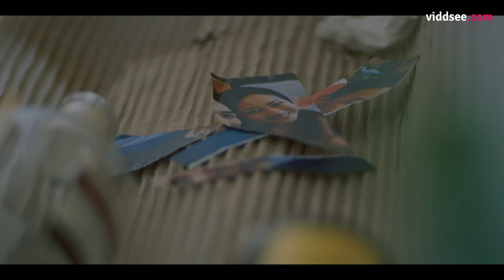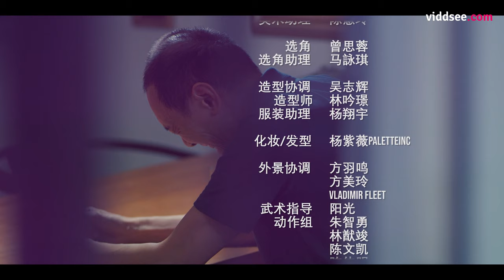The Lying Theory 谎言:真理 Ep 3: Father’s Lies // Viddsee Originals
Claire takes up Larry’s invitation to dine with him at his house. Larry’s father cooks up a big feast, but she senses that Larry’s father has something to hide…

Directed by Grace Tay Hwee Ler

Starring Tay Ying, Dawn Yeoh, Xavier Ong and Darryl Yong

Claire Chan has an ability to “see” numbers of lies one have told after a traumatic childhood incident. What seems like a superpower becomes a curse as everyone around her proves to be liars. She is unable to trust anyone, until she meets Larry.

The Lying Theory 谎言:真理 is a serialised adaptation from the original short film - The Lying Theory by Lauren Teo.